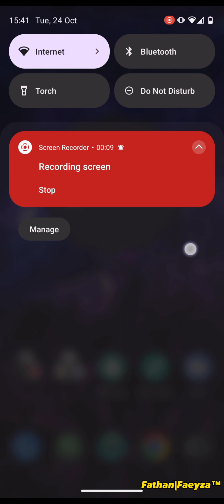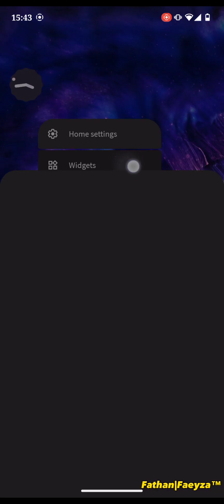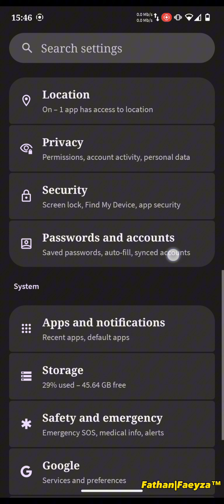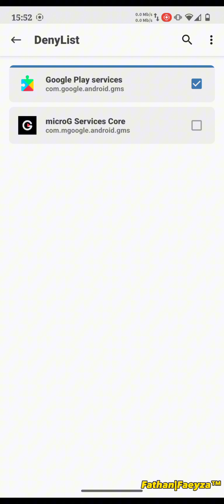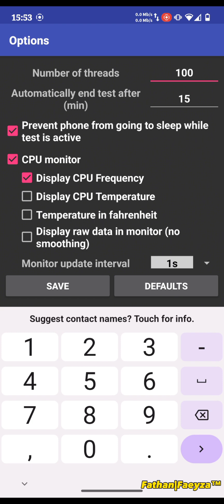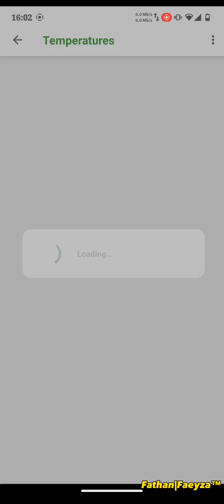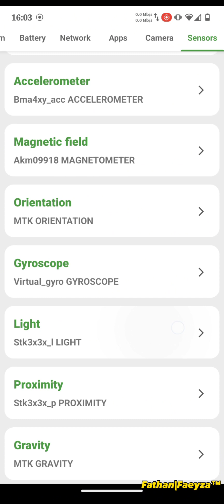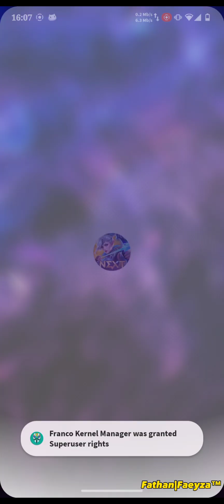Review Custom ROM LibreMobileOS | LMODroid 4.2 Android 13 for Redmi 9 Lancelot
LMODroid | V4.2 | Unofficial | Android 13
Released:  2023/10/21

Flash Steps:
• Reboot to recovery
• Flash rom
• Flash GAPPS
• Format data
• Format cache

Notes:
• Use LOS recovery.
• Clean flash must required.
• Recommended firmware is V12.5.6

Credits:
@orkunergun @nullptr03 for helps
@shelby_302 @amorsaker for testing

By orkunergun
Join @sharereviewcustomromR9
Follow @kafaproject17